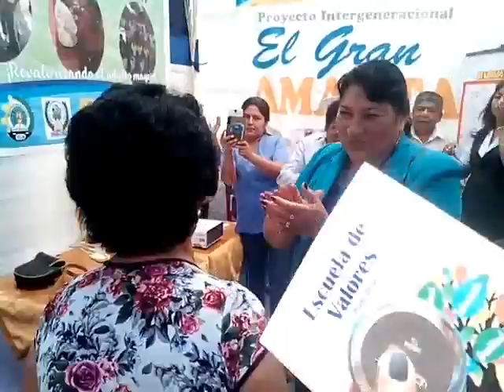Emotiva exposicion stand gran Amauta y el baile respectivo